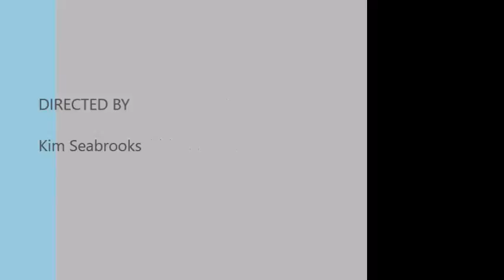Uphill Battle with Kim